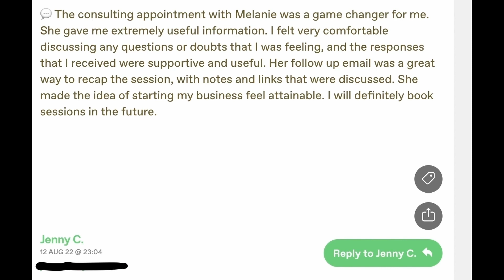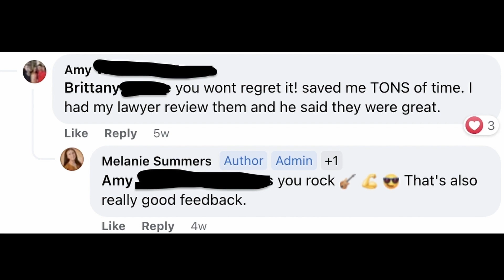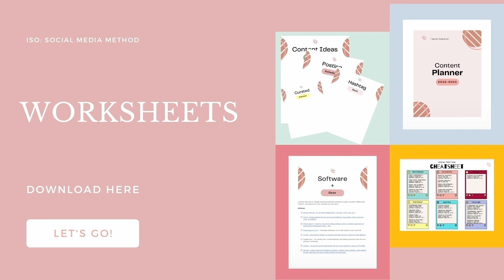Mastering Professional Organizing: How to Create Irresistible Courses & Programs [Podcast Episode]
Welcome to our latest podcast episode all about Creating Courses and Programs for Your Professional Organizing Business! 🎙️ If you're an aspiring entrepreneur in the organizing industry, this is a must-listen! 📚🏠

In this insightful episode, we dive deep into the world of course creation and program development specifically tailored for professional organizers and their clients. 📝💼 Whether you're a seasoned pro or just starting out, our expert guest shares invaluable tips, strategies, and success stories to help you boost your business to new heights! 🚀💼

Discover the art of structuring effective courses that cater to your target audience's unique needs and pain points. 💡🔍 Unearth powerful marketing tactics to attract eager students and generate sustainable income streams. 💸💡 Our guest also shed light on how to develop engaging content and foster a loyal community of students for long-term success. 📊👥

Are you ready to take your organizing business to the next level with transformative courses and programs? 🚀📈 Tune in now and unlock the secrets to building a thriving and impactful business that stands out in a competitive market. Don't miss out on this game-changing episode! 🎧💯

Special Offers 👇

Need help figuring out your next steps in starting or growing your pro organizing business? Schedule a low cost consultation with me and get ALL your questions answered! Hurry and get on my calendar before it fills up for the month 😱👇

Take the full I Speak Organized Social Media Method Class. Crush social media overwhelm and build your following!